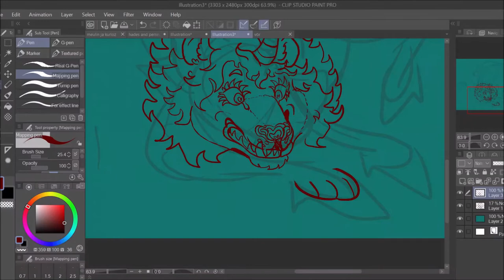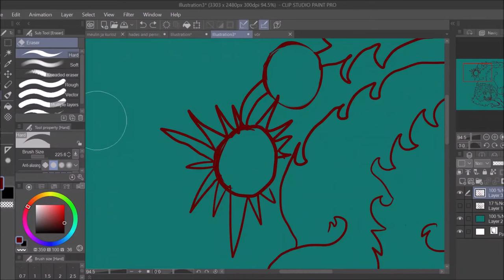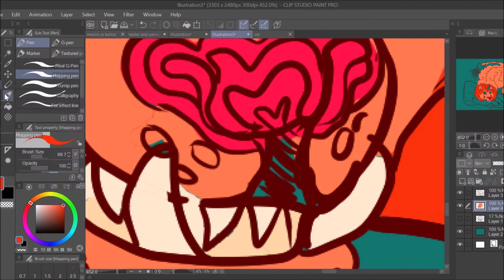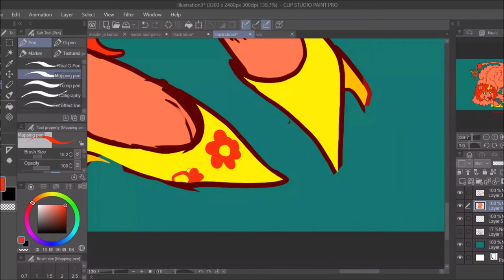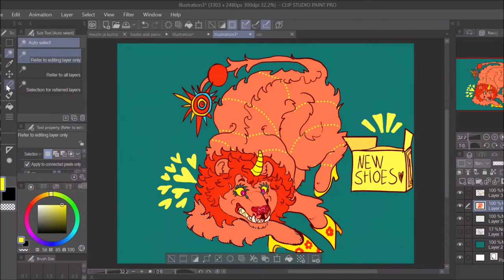New Shoes!!! [Speedpaint]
I was a bit tipsy, wanted to draw a lion with new shoes so! Yeah!!